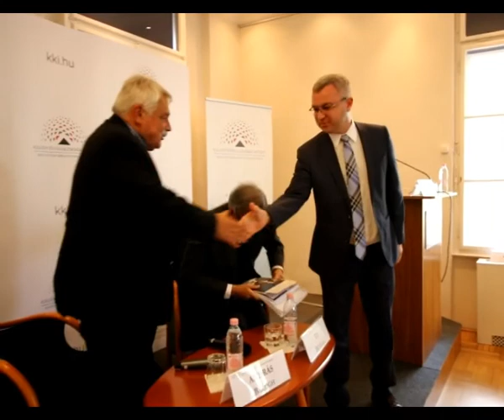Special Lecture by Dr. Tej Bunnag "Thailand's Role in the 1956 Hungarian Revolution"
A special lecture by His Excellency Dr. Tej Bunnag, former Minister of Foreign Affairs of Thailand on "Thailand's Role in the 1956 Hungarian Revolution" at the Institute of Foreign Affairs and Trade of Hungary on 5 October 2017.